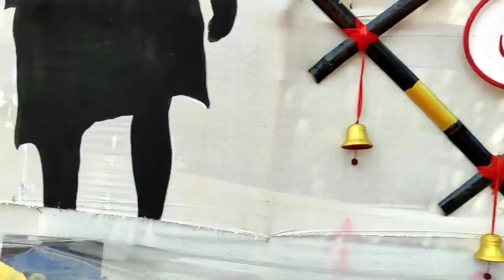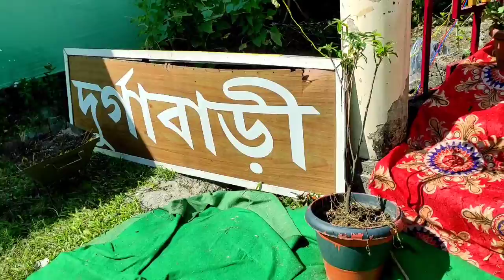tezpur all durga puja2022